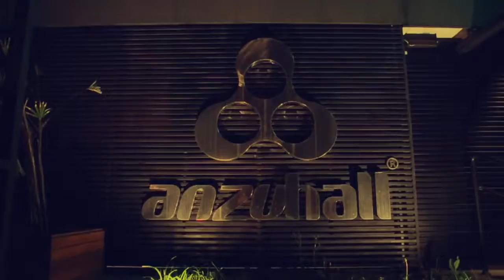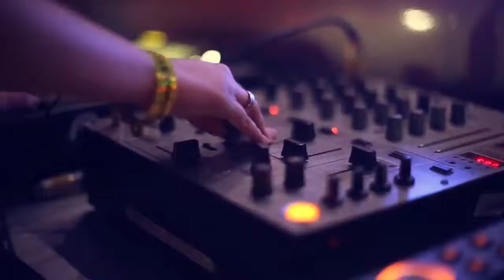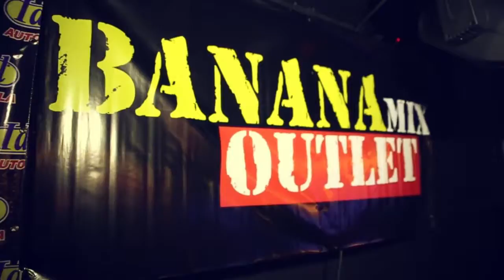Lets Go Ibiza Anzu Hall 2014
Let´s Go Ibiza - Festa de Formatura dos Colégios Particulares de 2014 realizado pelas GV2 Eventos na Anzu Hall!!!